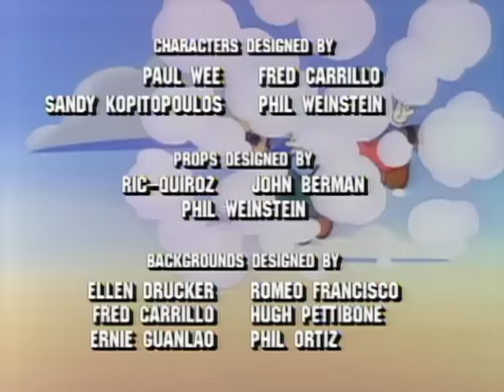Adventures of Super Mario Bros 3 - Up, Up And A Koopa| 7 Continents For 7 Koopas| WildBrain Cartoons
The 'Koopa-Doopa-Raiser-Upper' device, newly implemented by King Koopa, sends the Mushroom Kingdom up into the clouds and creates an awesome challenge for Mario and his friends.

Koopa and his Koopalings invade the real world in the Doom Ship, sealing all the warp pipes behind them and leaving the Mario Brothers unable to interfere!